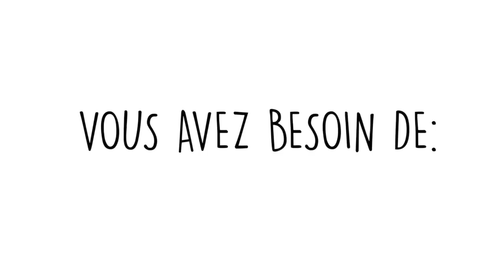EASY! YUMMY! | Coline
Je suis très heureuse de vous présenter cette nouvelle série de vidéos: easy yummy! Un mélangé de bonnes choses à manger (yummy!) et de petits truc faciles à réaliser (easy!)

♥♥ CETTE VIDEO VOUS A PLU? LIKEZ-LA! ♥♥

♥More EppColine?♥

♦♦ BAUME A LEVRES ♦♦

- Cire d'abeille
- 1 petit pot (à récupérer ou à acheter ici)
- Masking tape (optionnel)

** Pour changer les quantités comptez 1 dose de cire d'abeille pour 4/5 doses d'huile de coco

♦♦ COURGE BUTTERNUT AUX EPICES ♦♦

- 1 petite courge butternut
- 2 cuillères à cafe de cumin
- 2 cuillères à café de curcuma
- 1 cuillère à café de cannelle
- 2 cuillères à soupe d'huile d'olive
- 2 cuillères à soupe de miel (liquide de préférence pour faciliter le mélange)

♦♦ NETTOYER SES PINCEAUX EN 5 MINUTES ♦♦

- 1 petite serviette éponge (plus elle est rêche et mieux elle nettoiera!)

♦♦ JE PORTE ♦♦

(dans l'ordre d'apparence)

♥♥MUSIQUE♥♥

♦♦ VOIR LE POST SUR MON BLOG ♦♦